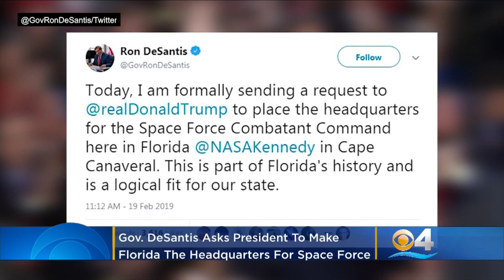Gov. DeSantis Asks President Trump To Make Florida The Headquarters for Space Force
Florida Governor Ron DeSantis formally asked President Donald Trump to make Florida the headquarters for Space Force.  Geoff Petrulis reports.